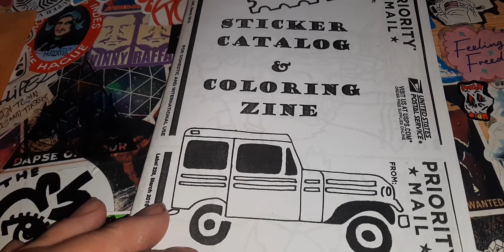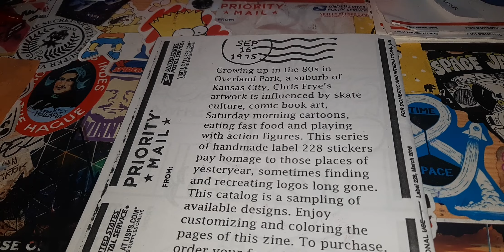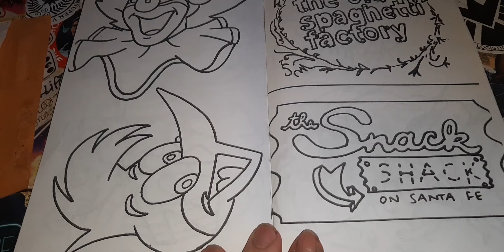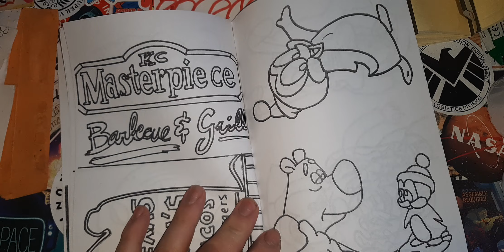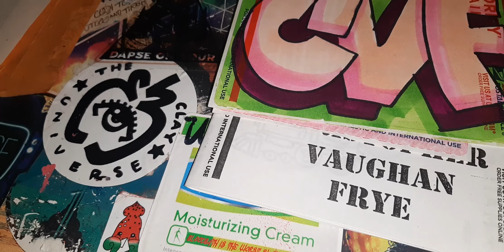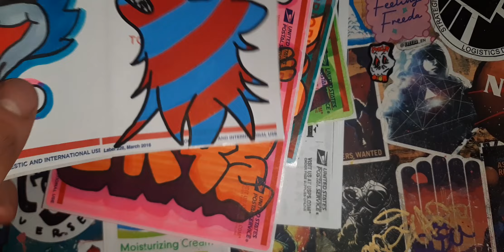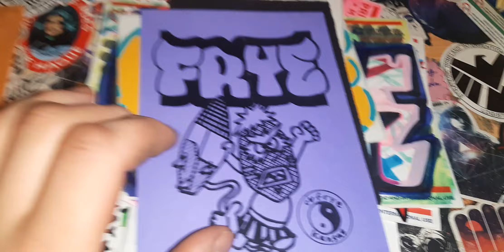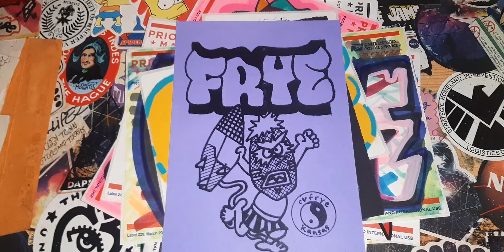stickers from CVFrye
CLICK ON MY Instagram THEN CLICK CHAT THEN JUST PUT CAN I SEND SOME STICKERS THEN I WILL SEND YOU THE INFO